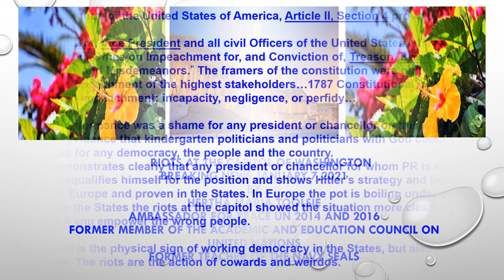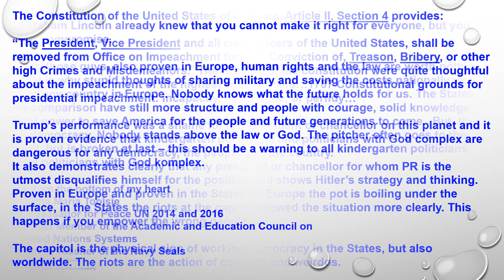RIOTS AT THE CAPITOL OF WASHINGTON BREAKING NEWS JANUARY 7,2021 ATTACK OF DEMOCRACY